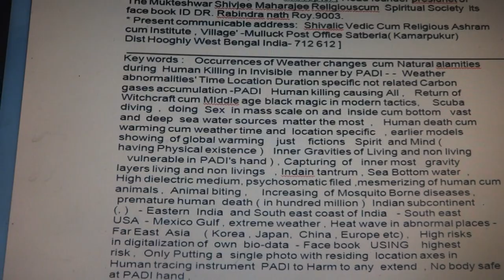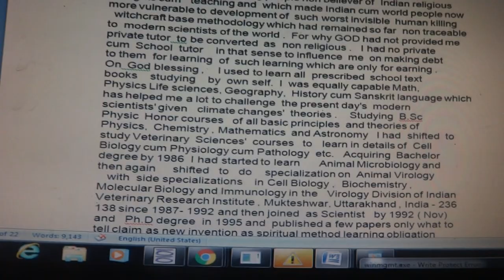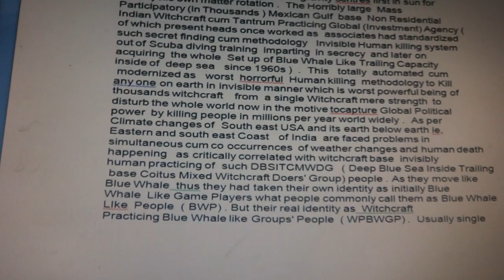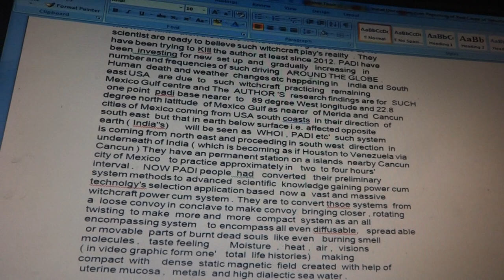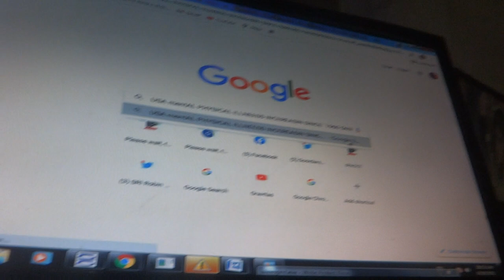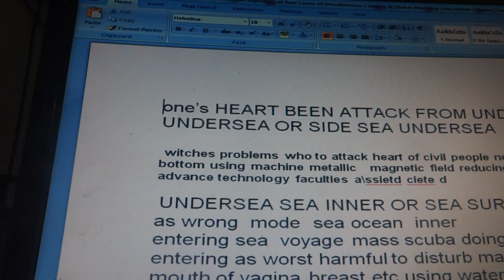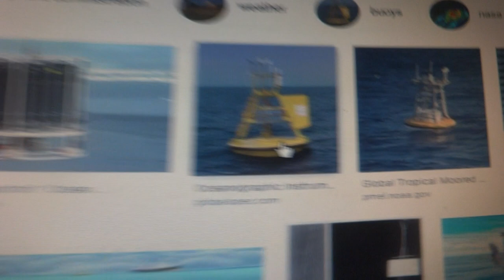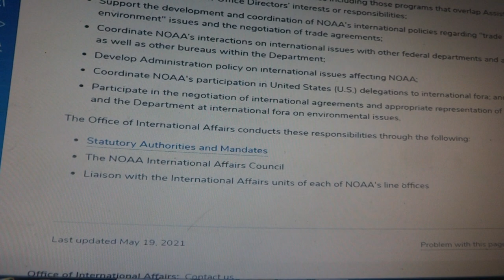Learn why so much abnormally high death mortality not due to any disease in those senses as world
why abusing scientism honest to make foolishness igonring  me ( Genreosity  maganminity  at such epidemic situatutions hwat not exact for infecitous disea involvement but you all even to die  youall gradually die no body be able what may be other reaosn behind of such sudden such top helathy state heart lungs in good state .
learn world at horrid terrible situation where corona not the main cause culprit but undersea kept massive set up metallic heaped torpedo shaped system to introduce in deep earth inner either from side undersea or underneath undersea keeping vertically or slanting or in transverse manner what caused causing today only horrible in inner where there may be so many many earth quakes for the whole day of 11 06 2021 machine base all creature killing & simultaneously nature damaging light sound being made squeezed into matter form such highest power to cause high mortality in all creatures mind aberration mesmerization mind nerve on function memory blocking by thousand of women  making heavier to drag matters of all finest with as remain  in metallic suit or platform where they are using oxygen musk  in strong concentration of electrolyte deep undersea water thus not being killed in suffocation   to drag musk mind take into their vagians just horrid epidemic situations caused demoniac scientism
 to learn what me be the great sin  curse like demons sending in undersea  you all are unable to even where they are doing earth trembling so many many earth volcanoes – storms tsunamis sea tide river moth to face ing tide abnormally made s man machine witchcraft I mouth of thousand  vaginas  mouth  deliberately mischievous funny other harming  play  as responsible to do with worst worried place to be disturbed where all life can be snatched can be  dragged churning turmoil shearing rotting making up downs of sea inner  cum earth inner to body inner ( all body as if tethered full earth thus they can catch to start with minimum then to pull or such into  vulnerable places of universe as undersea of underneath   or or from side land sin undersea deep depth   thus why abusing scientism honest to make foolishness ignoring me ( Generosity magnanimity  at such epidemic situations what not exact for infectious disease involvement but you all even to die you all gradually die no body be able what may be other reason behind of such sudden such top healthy state heart lungs in good state .